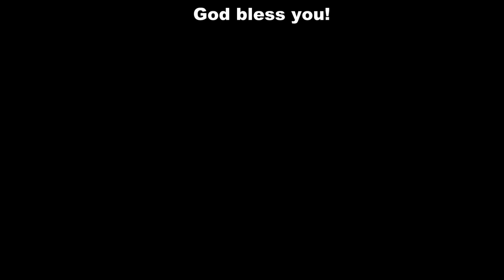St. Monica Novena Day Nine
For the final day of the Novena, Fr. Crotty, OP, encapsulates the life of St. Monica for our days and times.